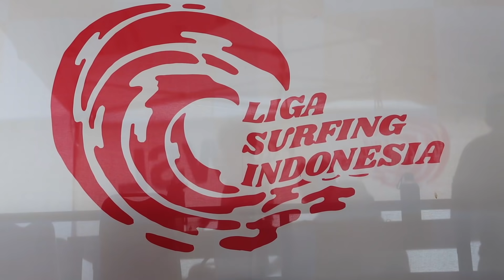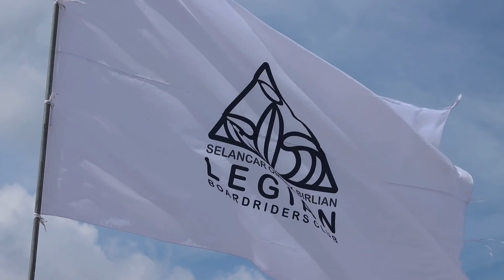Liga Surfing Indonesia - Halfway Beach Kuta, Bali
A vlog from the competition in Halfway Kuta Beach, Bali, Indonesia:
Liga Surfing Indonesia 11-13 March